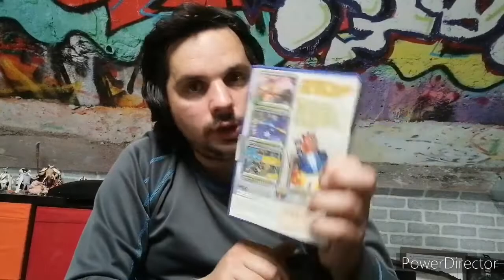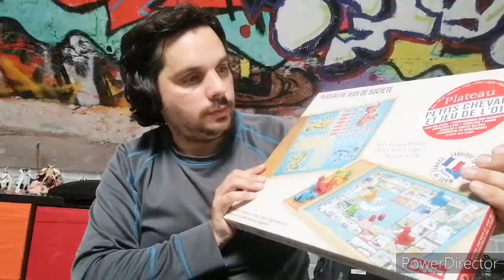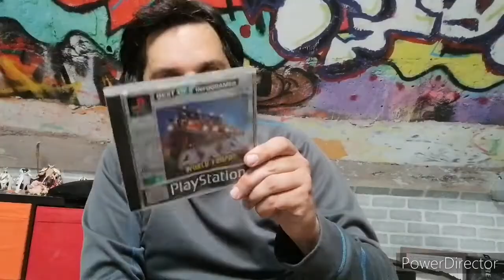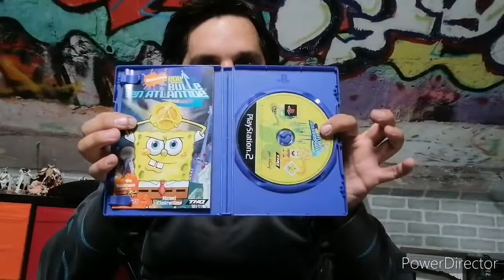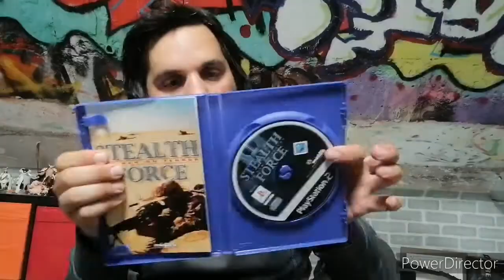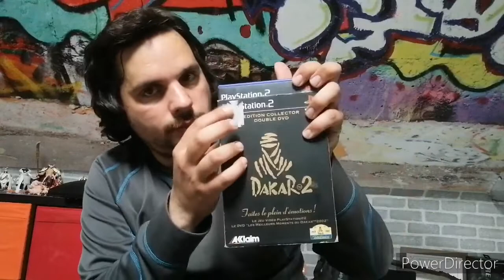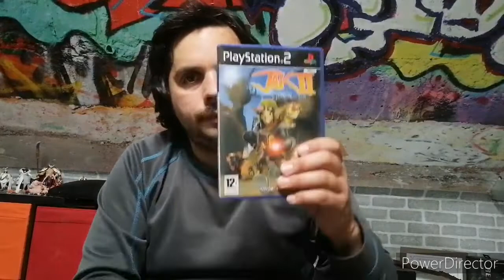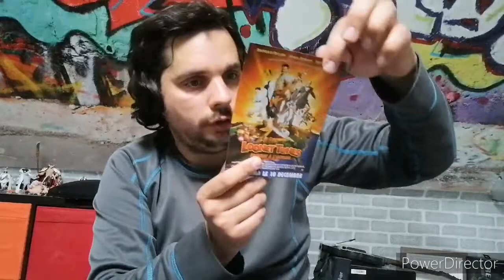Compte rendu vide grenier du 19 /09 et du 05/09.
Salut les gaspars et les gasparettes pour ces deux vide grenier il faisait beau en Normandie ça fait plaisir.